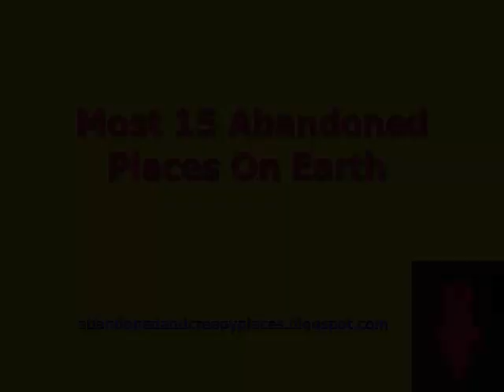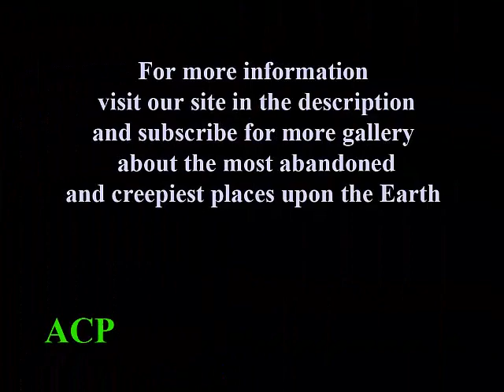Most 15 Abandoned Places On Earth